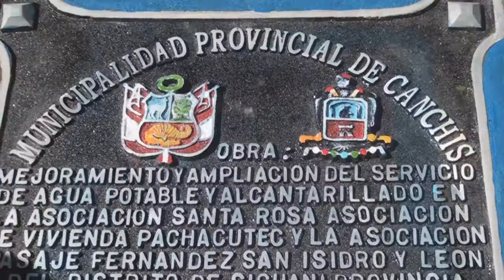MÁS OBRAS DE SANEAMIENTO BÁSICO EN LA CIUDAD DE SICUANI